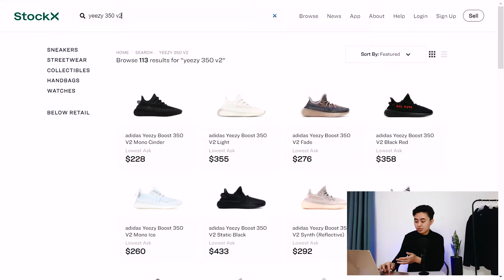Let's Talk About YEEZYS and Men's Accessories | Filipino Fashion Q&A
It's QA Wednesdays! Gotta ask Hans! We will be talking about the hittest Yeezys, men's accessories you could use, and different designers.

This channel is all about sneakers, Philippine men's fashion, men's outfit ideas, trends, shopping, and other fun stuff!